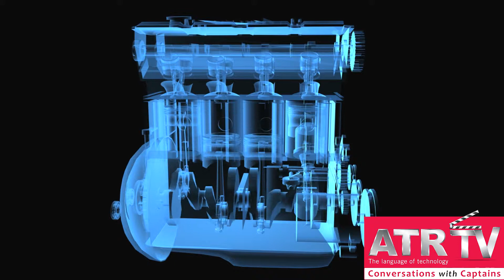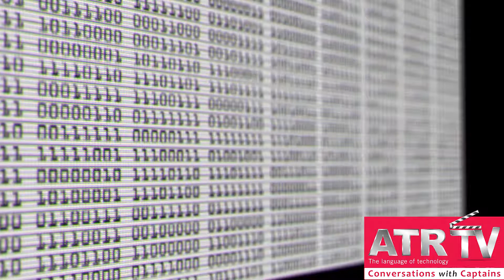Interview with Mark Garrett, CEO, Ricardo PLC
Global strategic engineering and evnironmental consultancy, Ricardo continues to look at combustion improvements in engines. talk about the CryoPower concept for long haul trucks and other heavy-duty applications, or the over 40 % improvements in thermal efficiency it has achieved in gasoline engines; the company continues to innovate while also developing solutions to address urban mobility challenges. Auto Tech Review recently spoke to Mark Garrett, Chief Operating Officer, Ricardo for a detailed insight into the organisation's work.